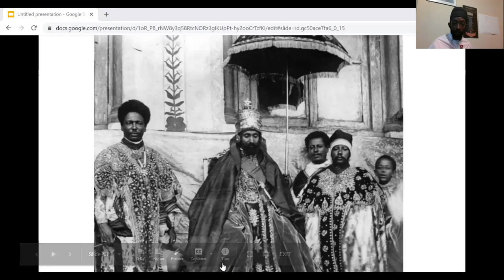CHALICE TALK: HOW TO PREPARE YOUR CHALICE FOR PARTAKING AND MEDITATION. pt 1. RASTAFARI.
RASTAFARI: HOW TO PREPARE YOUR CHALICE FOR PARTAKING AND MEDITATION. pt 1